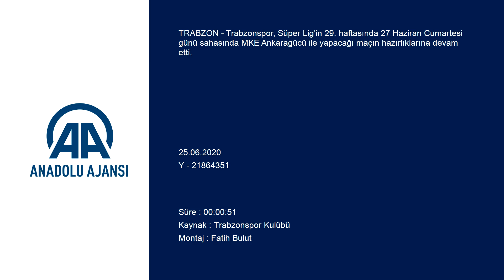Trabzonspor'da MKE Ankaragücü maçı hazırlıkları sürüyor! | Uğurcan Çakır antrenmanda!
Trabzonspor, Süper Lig'in 29. haftasında 27 Haziran Cumartesi günü sahasında MKE Ankaragücü ile yapacağı maçın hazırlıklarına devam etti.

Bordo-mavili futbolcular, teknik direktör Hüseyin Çimşir yönetiminde Mehmet Ali Yılmaz Tesisleri'ndeki antrenmanda taktik çalışması gerçekleştirdi.

Kulüp başkanı Ahmet Ağaoğlu'nun izlediği antrenmana, sakatlıkları bulunan Sörloth, Nwakaeme ile Uğurcan Çakır da katıldı.

Trabzonspor, yarın yapacağı antrenmanla hazırlıklarını sürdürecek.

Öte yandan, antrenman öncesinde Abdülkadir Ömür'ün doğum günü kutlandı.

Abdülkadir Ömür'ün 21. yaş günü dolayısıyla Çimşir ve teknik heyetin yanı sıra futbolcuların da katılımıyla pasta kesildi. Tebrikleri kabul eden Abdülkadir Ömür'e, takım kaptanı Sosa pasta ikramında bulundu.